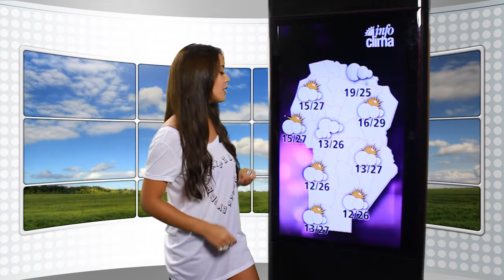Pronóstico para el 31 de marzo de 2015 Córdoba - Infoclima TV.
Pronóstico del tiempo elaborado por Infoclima para todo Córdoba y la República Argentina. 31 de marzo de 2015 - Presenta: Florencia Medina